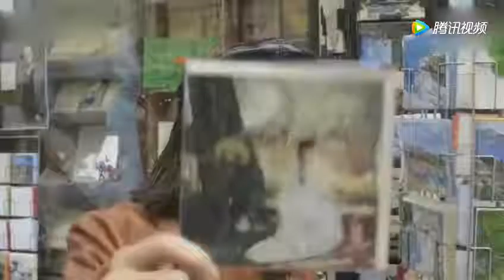宋茜经纪人发飙 疑似炮轰黄景瑜粉丝